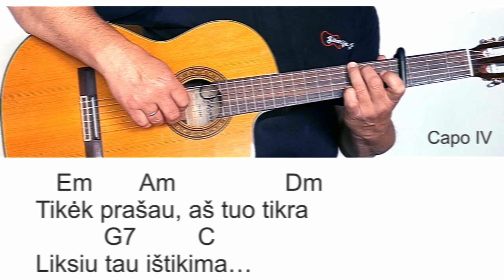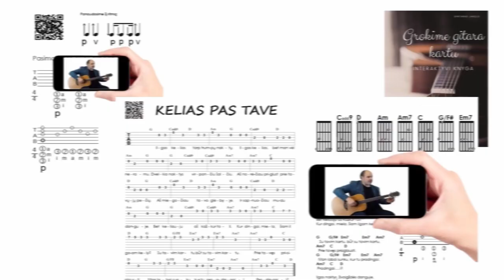D. Butkutė - IŠTIKIMYBĖ-- Fingerstyle gitara - Gintaras J. 🎸 Mokomės groti gitara!